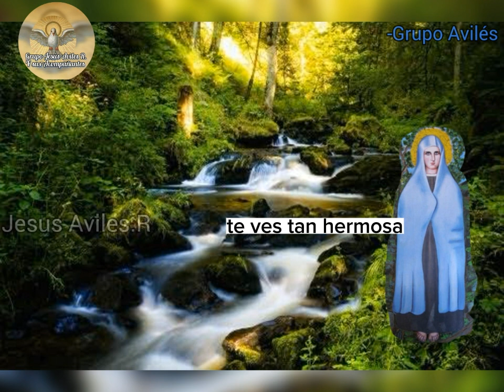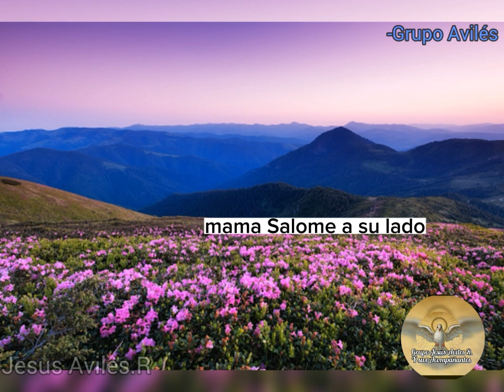Alabanza "Ala Orilla Del Río" - Grupo Jesús Aviles Y sus Acompañantes.Official